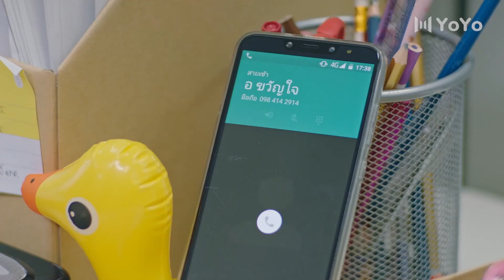Ela conseguiu uma nova chance de realizar seu sonho 💖 Me Always You 24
🔥Sinopse:
Uma mulher jovem, bonita e despreocupada chamada Ploy, vinda de uma rica família editorial, tem boas lembranças de seu amigo de infância outrora rechonchudo e seu primeiro amor secreto, Kawin. Mas quando o negócio da família de Ploy vai à falência, ela passa por dificuldades e a sua beleza radiante começa a desaparecer.
Ploy se torna estagiária em uma revista de moda onde Kawin se tornou um belo editor sênior, e também convence a sua amiga atraente, Randa, a se passar por ela a fim de encontrá-lo para um "reencontro", em uma tentativa desesperada de reacender a faísca entre eles. As coisas ficam complicadas quando Ploy é designada para trabalhar como estagiária de seu amigo de infância – que a repreende por sua falta de jeito, totalmente inconsciente de sua verdadeira identidade. Quando a amiga da personagem principal começa a se apaixonar pelo homem que ela deveria estar enganando, o caos desenfreado ameaça tomar conta de tudo – agravado pelo fato de que um colega de trabalho no escritório, Tula, parece estar se apaixonando pela protagonista!

💕Elenco:
Polypailin - Fang
Kawin - Pae